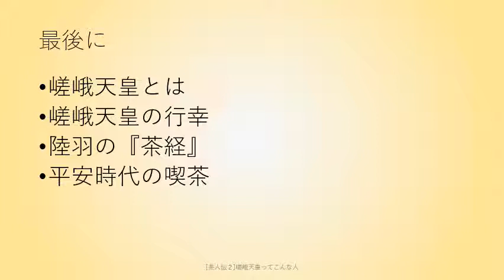NO 203 「茶人伝２」嵯峨天皇ってこんな人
日本における茶の記述がはっきりするのは、
815年、嵯峨天皇の滋賀県唐崎への行幸だそうです。

嵯峨天皇は、唐崎への舟遊びの途中、梵釈寺に立ち寄り、
大僧都永忠から茶を献ぜられたようです。

この永忠は、約35年間、唐に留学していたそうで、
陸羽の点茶法を身に着けていたと考えられているようです。

当時の喫茶は、固形の緊圧茶「餅茶(びんちゃ)」から、
必要量だけ切りほぐして湯にいれて煮出して飲む方法だったとか。

中国文化人の陸羽著『茶経』はこの頃(760年)に著されていて、
白磁や青磁の茶碗についても書かれているようで、
日本にも既に、輸入されていることから、
当時の喫茶も、同様の茶碗を使っていたのではと推測されるようです。

琵琶湖で舟遊びをした後、平安京へ帰り、
嵯峨天皇は、京都・近江・丹波・播磨国など
関西一円に茶を栽培させ、毎年献上するよう命じていたそうです。

「季御読経(きのみどきょう)」という平安時代に行われた宮中行事の中で
「引茶」として僧侶たちに振る舞ったようです。

ただ、僧や皇室を中心に取り入れられた喫茶、
唐文化の模倣として用いられていたため、
唐の衰退・遣唐使の廃止・国風文化の興隆などで、
細々とした発展しかしなかったようです。

一般に浸透するようになるには、鎌倉時代を待つ必要があるみたいです。